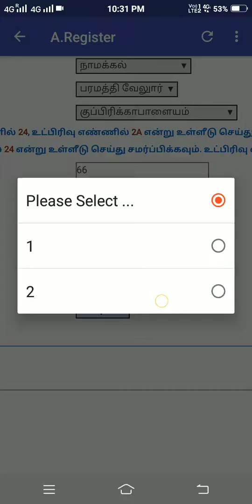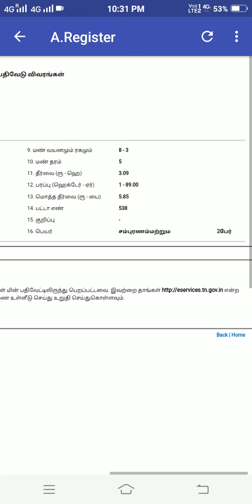தமிழ்நாடு நில அ.பதிவேடு (A.Register) கைபேசி செயலியில் பெறும் செயல் முறை விளக்கம்..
தமிழ் நாடு நில அ.பதிவேடு விவரங்களை கைபேசி செயலியின் மூலம் பெரும் முறை பற்றிய விளக்கும் காணொளி தொகுப்பு..